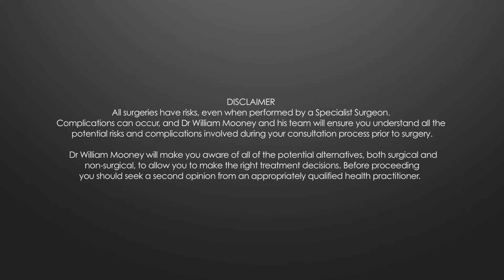Dr William Mooney. ENT & Facial Plastic Surgeon: Tip Plasty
A tip-plasty procedure is able to addresses any concerns a patient may have specifically with their nasal tip. The surgeon is able to alter the cartilaginous tip alone without operating on other areas of the nose such as the bridge which is composed of bone.